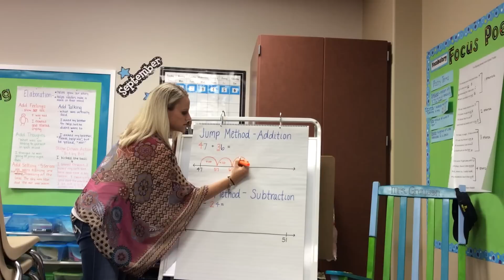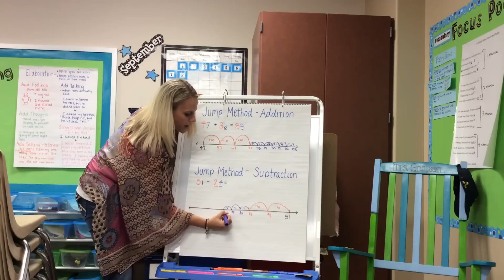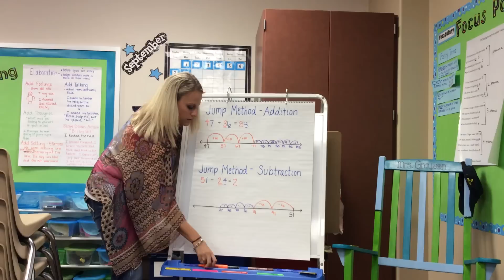Addition/Subtraction Using the Open Numberline/ Jump Method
Introduction of the Jump Method strategy (using a number line) for addition and subtraction with two digit numbers.